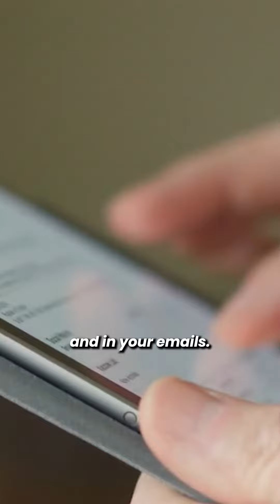Don't risk thieves and drug addicts to come into your home